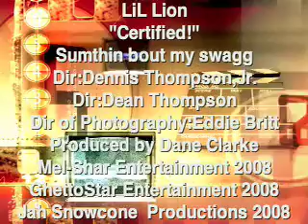Lil LION CERTIFIED MUSIC VIDEO PROMO 2008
Lil LION
CERTIFIED!
DIR:DENNIS THOMPSON,JR
DIR:DEAN THOMPSON
DIR OF PHOTOGRAPHY:EDDIE BRITT
MEL-SHAR ENTERTAINMENT 2008
JAH SNOWCONE PRODUCTION 2008
GHETTOSTAR ENTERTAINMENT 2008
PRODUCED BY DANE CLARKE